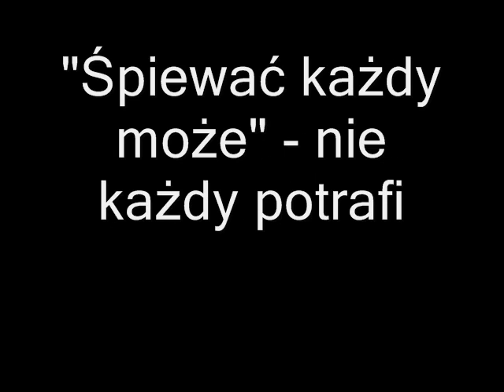dośpiewać przesłanie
W odpowiedzi na "Balladę 10 kwietnia"
"Każdy sobie musi dośpiewać przesłanie"
- Święte, święte słowa, mądry Panie Janie

"Śpiewać każdy może", nie każdy potrafi
Nie bójmy się śmiechu muzykalnej mafii
Niech zabrzmi głos polski choćby w złej tonacji
Niech z Wolski do Polski wróci śpiew sanacji!

Witaj kwietniowa jutrzenko
Nie lecimy już po ciemku
Na ścieżce i kursie zmysły
- Powtórzymy cud znad Wisły!